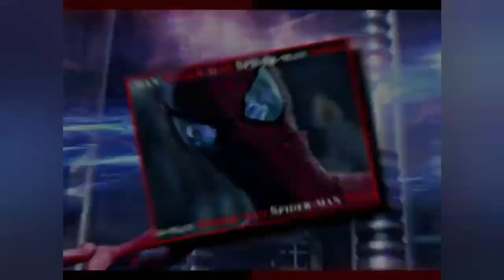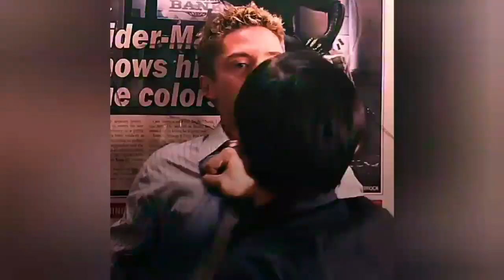Spider-Man trio badass edits can you watch all without screaming (Spoilers)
Spoilers!! Scene of Spider Man No Way Home used

All edits of the video were taken from Instagram:

0:00 Ivorism
0:40 stydiqa
1:03 editsstiles
1:43 editsstiles
2:08 valmorous
2:38 valmorous
2:56 valmorous
3:28 baddiedits.s
3:58 valmorous
4:30 diariessir
4:50 valmorous
5:26 valmorous
5:56 twentygcld
6:22 editsstiles
6:52 nitesky
7:28 baddiedits.s
7:54 baddiedits.s
8:17 editsstiles
8:40 katwseb
9:03 editsstiles
9:39 visionsaep
10:17
10:41 zanesdrunk
10:56 diariessir
11:24 ncverlqvd
12:00 laufeqsn
12:23 spidcrnology
13:04 diariessir
13:30 ozuedits
13:54 grimesthedead
14:21 lunarsals
14:43 editsstiles

I can't choose between these three so I took the three together and they make an amazing trio